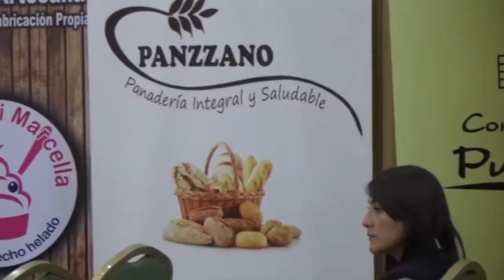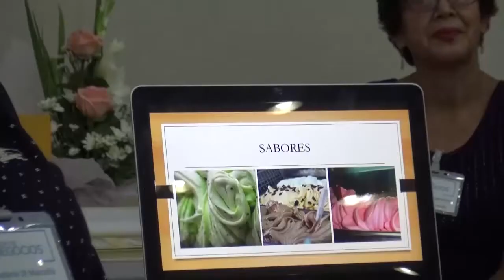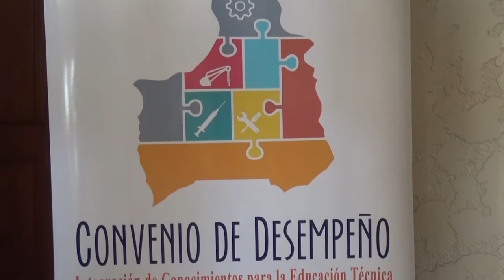NOTIVISION BLOQUE 1 15 12 2016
Emprendedoras de Arica realizan primera rueda de negocios de mujeres en nuestra región
• Ajustan oferta académica técnica a mercado laboral de la región
• Con cápsula del tiempo e inauguración de escultura el puerto de Arica celebra sus 50 años